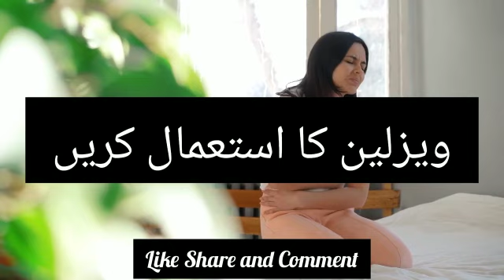پریگننسی کے دوران بواسیر ہونا Piles During Pregnancy ll Pregnancy Care Tips In Urdu ll Mother Diary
پریگننسی کے دوران بواسیر ہونا  Piles During Pregnancy
Pregnancy Care Tips In Urdu